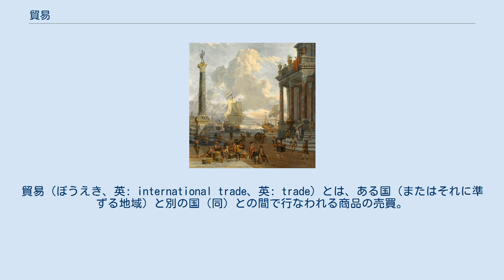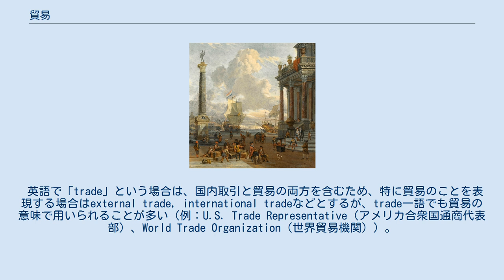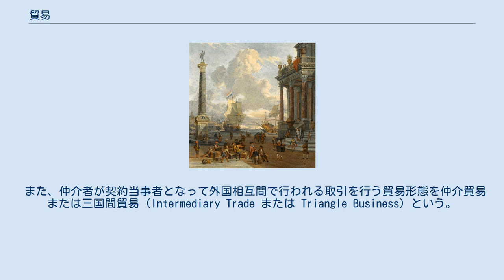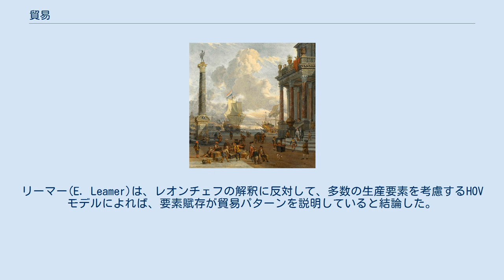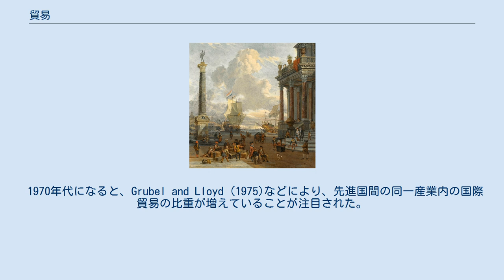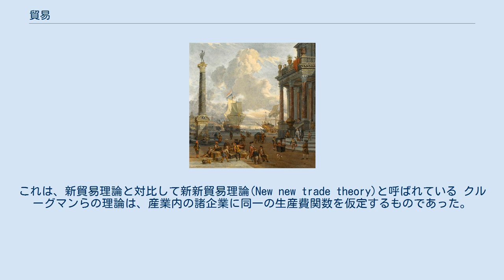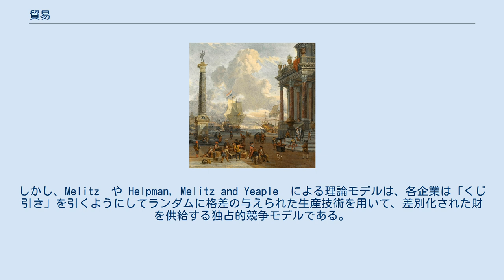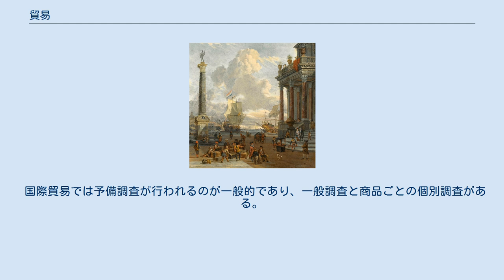貿易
貿易（ぼうえき、英: international trade、英: trade）とは、ある国（またはそれに準ずる地域）と別の国（同）との間で行なわれる商品の売買。
商品を外国に対して送り出す取引を輸出、外国から導入する取引を輸入という。
通常は、形のある商品（財貨）の取引を指すが、サービス貿易や技術貿易のように無形物の取引を含める場合もある。
 日本語の「貿易」は、外国との取引について用いられる言葉であり、国内で完結する取引には用いられない。
このため、「外国貿易」という表現は、同義語反復であるが、公式文書などでもあえてこの表現が用いられる場合がある（例：外国為替及び外国貿易法）。
貿易と国内取引の両方を含む日本語としては「取引」のほか「交易」がある。
「交易」は、第二次大戦中の占領地と本土の間の取引や、江戸時代の藩の間の財の動きなど、「貿易」とも「国内取引」とも言い難いものを表現する場合にも用いられる。
 英語で「trade」という場合は、国内取引と貿易の両方を含むため、特に貿易のことを表現する場合はexternal trade, international tradeなどとするが、trade一語でも貿易の意味で用いられることが多い（例：U.S. Trade Representative（アメリカ合衆国通商代表部）、World Trade Organization（世界貿易機関））。
 米国の場合は商法が州別にあるため、州際取引と州内取引を区別する実利がある（州際取引（interstate trade）、州内取引(domestic trade)）。
 中国語の「貿易」は、日本語と異なり、外国・国内取引双方を含むため、注意が必要である。
 国内取引と貿易取引には次のような違いがある。
 企業等の取引主体の帰属文化や使用言語に差異がある。
 地域により使用通貨や決済方法に違いがある。
 地域により取引の準拠法や商慣習に違いがある。
 地域により商品の輸送時間に違いがある。
 通関が存在する。
 このように、国内取引と比べてコスト増の要因となる点が多いが、国内に存在しない希少価値のある商品を輸入すれば（あるいは、その商品が希少価値を持つ市場に輸出すれば）貿易にかかるコストを上回る利益が得られる可能性があり、その場合に貿易が行われることになる。
 直接貿易とは、海外の輸入者、輸出者と直接に貿易をすることをいい、間接貿易とは商社などの仲介者を経由して貿易を行うことをいう。
 相手国に物を送り出す貿易形態を輸出貿易（Export Trade）、相手国からモノが送り込まれてくる貿易形態を輸入貿易（Import Trade）という。
 また、仲介者が契約当事者となって外国相互間で行われる取引を行う貿易形態を仲介貿易または三国間貿易（Intermediary Trade または Triangle Business）という。
 なお、A国からの貨物を、C国に輸入・加工し、B国に再輸出する貿易 委託者が外国の業者（加工者）に原材料の全量または一部を供給し、製品を委託国または第三国に送る貿易形態を委託加工貿易（Improvement Trade）という。
外国の業者に加工を委託する逆委託加工貿易と自国の業者が加工を受託する順委託加工貿易がある。
 委託者から販売委託を受けた受託者が商品を輸入して販売し、売り上げた代金を送金するとともに、売れ残った商品を委託者または委託者の指示した者に積み戻して販売手数料を受け取る貿易形態。
 (政策論議を除く)国際貿易の理論は、デヴィッド・リカードが主著『政治経済学と課税の原理』第7章に提示した数値例から始まる。
リカードは、貿易が比較優位により起こるもので、絶対優位の差によるものでないことを明かにした。
これにより、国際貿易状況が国内理論とは異なる論理に基づくものであることが明かになった(国際貿易理論の成立)。
以後、19世紀には古典派貿易理論、20世紀にはヘクシャー・オリーンの理論、21世紀には新新貿易理論など多くの理論と研究が生まれている。
 たとえば小麦があまり取れないので小麦の価格が高い国Aが、小麦が多く取れるので小麦の価格が安い国Bから小麦を輸入する場合を考える。
 A国では輸入により、小麦が以前よりも多く出回る事になるので、小麦の価格は下がる。
一方B国では輸出により小麦の量が減るので、小麦の価格は上がる。
しかしA国での小麦の価格とB国での小麦の価格が逆転する事はない。
B国のほうが小麦が安いからこそ輸出で利益を得られるのである...